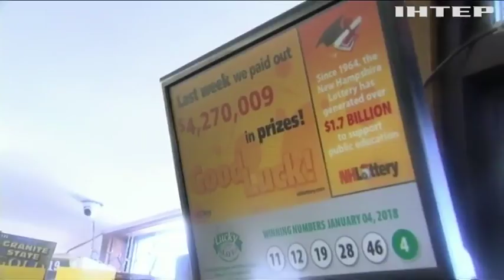В США разыграли в лотерею $1 млрд